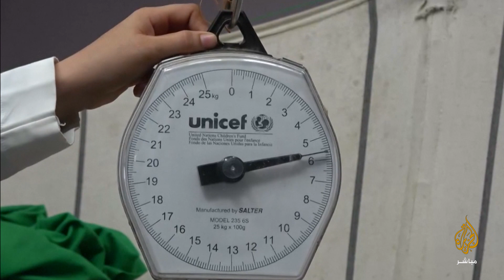حرب اليمن تقطع طريق الأب إلى العمل.. وطفله الصغير يتضور جوعا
من اليمن